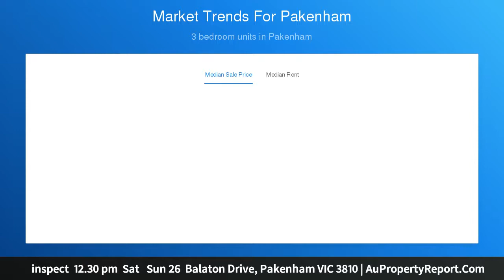inspect 12.30 pm Sat Sun 26 Balaton Drive, Pakenham VIC 3810 | AuPropertyReport.Com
inspect  12.30 pm  Sat   Sun 26  Balaton Drive, Pakenham VIC 3810
Titled Flat land - views - 608 m2